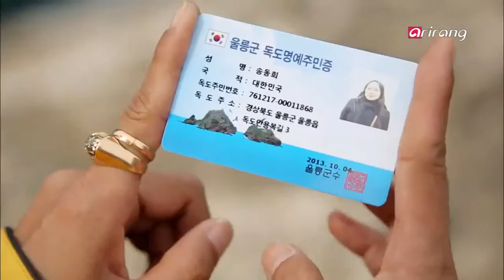In Frame - Jeodong Port (저동항)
Dokdo and Ulleungdo islands
Korean－born， French photographer Agnes Dherbeys heads to a region symbolic of local nationalism， Dokdo and Ulleungdo islands.
On Dokdo， she meets the diligent coast guard that protects the territory and keeps the peace on the open ocean. Along the way， she stops by Ulleungdo， a monument of natural beauty and home to a unique brand of passionate people.
These islands found in a sea of deep blue are Korea′s easternmost points， a meeting between heaven and earth.

독도와 울릉도
한국에서 태어나 프랑스로 입양된 포토그래퍼 아녜스 더비! 그녀의 이번 여행지는 한국인의 자긍심인 독도와 울릉도다.
그곳에서 바다를 수호하는 해양경찰과 독도를 지키는 경비대의 늠름한 모습을 보고 있노라니 가슴까지 뜨거워진다. 그리고 독도를 가기 위해선 반드시 거쳐야만하는 섬， 울릉도에서 바다와 산이 만들어내는 천혜의 비경과 자연을 품고 살아가는 사람들을 만나본다.
하늘， 바람， 바다가 허락하고， 행운이 뒤따라야만 열리는 바닷길.
한국의 동쪽 끝 세상을 향해 여행을 떠난다.